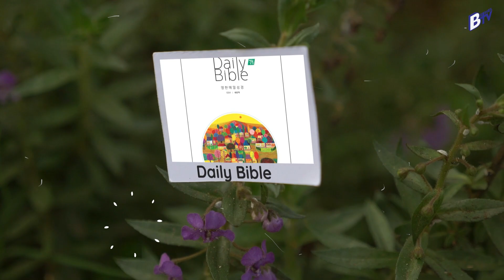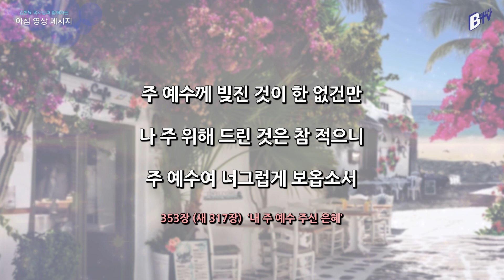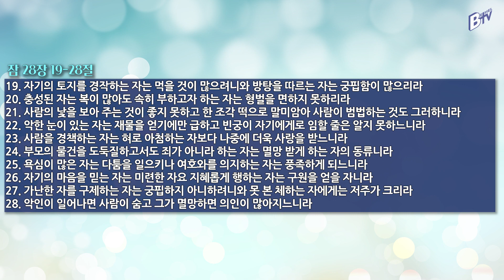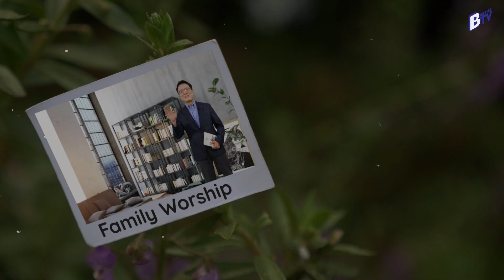210624 아침 영상 메시지(잠언 28:19-28_김한요 목사)_327회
2021년 6월 24일 오늘의 말씀
말씀: 잠언 28:19-28

찬송가 353장 (새 317장)
내 주 예수 주신 은혜 [J. J. McLaurin 작사, E. O. Excell 작곡]

1.내 주 예수 주신 은혜 한 없건만
내 주 앞에 이 적은 것 다 드리니
주 예수여 내 정성을 받으소서

2. 주 날 위해 보배로운 피 흘리사
그 귀하신 생명까지 다 주시니
내 천한 몸이 생명을 왜 아끼랴

3. 주 예수께 빚진 것이 한 없건만
나 주 위해 드린 것은 참 적으니
주 예수여 너그럽게 보옵소서

4. 날 위하여 십자가에 피 흘리신
주 예수의 은혜로써 인 치시고
내 모든 것 주의 소유 삼으소서

5. 주 날 위해 그 귀하신 몸 버리사
이 내 몸을 피 값으로 사셨으니
내 생명도 주 예수께 바칩니다